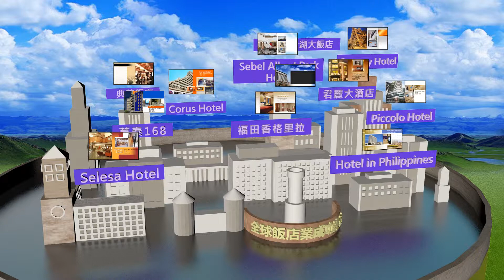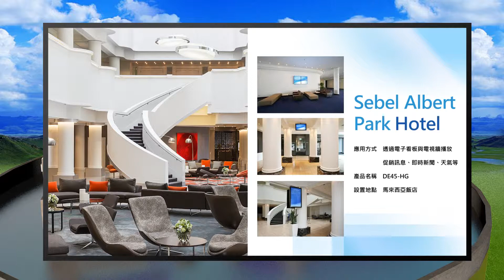AOPEN建碁全球飯店業成功案例